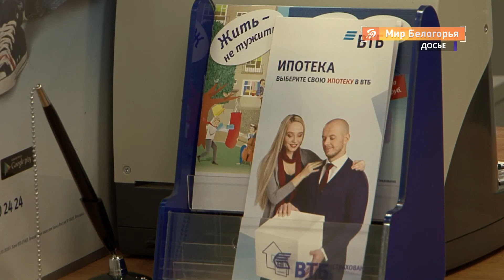Белгородцы стали чаще покупать квартиры через счета эскроу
Почти тысячу квартир купили белгородцы в строящихся домах через счета эскроу. Новый механизм действует в долевом жилищном строительстве полтора года и стал особенно популярным во время пандемии. Подробности расскажет Елизавета Верещагина в Новостях экономики.